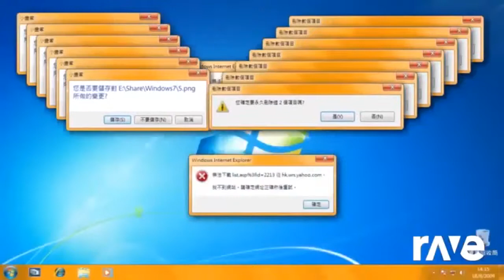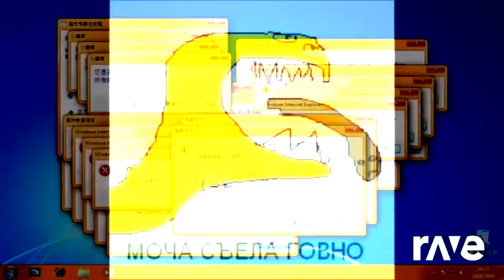All 7 Different Ravedj 1 To 100